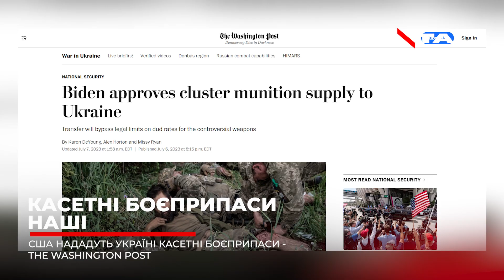США нададуть Україні касетні боєприпаси: чому це важливо?